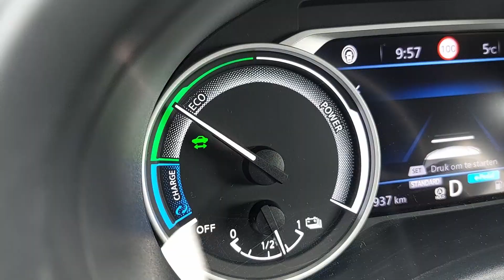Rijtest Nissan Juke Tekna hybrid - dagelijksauto.nl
Vijf dingen die jij niet weet over de Nissan Juke Tekna hybrid, wij noemen ze in deze video!

Het andere autonieuws